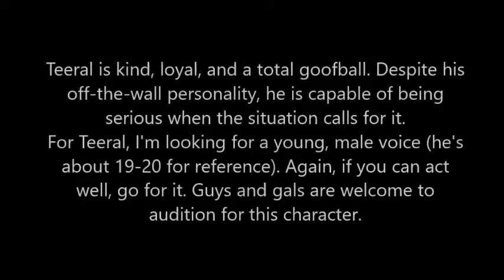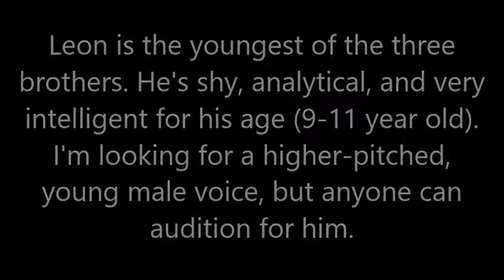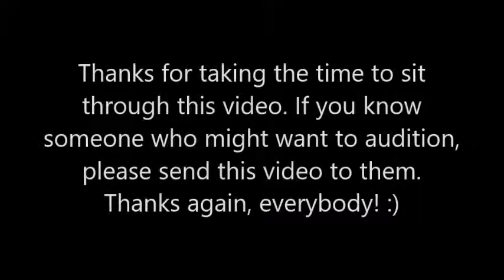New Casting Call for Mini Project [Closed]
Final edit: This casting call is now closed.
Edit: Please disregard the deadline. I've decided to keep this open until I've had at least one audition. A few people have expressed interest, but I want to give other actors a fair shake for now. Again, this will close when I have actors.

Okay, I'm looking for somebody to voice these precious characters and I'd appreciate the help. This project is a sort of gift for a buddy of mine, but please don't let that intimidate you. Some of the best voice actors out there are right here on YouTube. I’d do the vocals myself, but I would much rather leave that to the amazing actors here.

Anyway, here are the lines I'd like you to do. These won't necessarily be used, but I wrote them up to test your emotional range. Say them at as many times as you want and I encourage you to put your own twist on them. Add words, use different inflections, and have fun with it! Because there won't be any animation, your ability to convey emotion will boost your chances of landing the role. Voice snippets will be included. This is just to give you inspiration. Alright, go for it and have fun!

Let’s get on to the audition lines!

1.) Annoyed: *exasperated sigh* I really couldn't care less...

2.) Condescending: Prove it! If you are who my father thinks you are, then you should be able to use at least a fraction of that power.

3.) Disbelief turning to anger: That isn't possible...! There's no way a sniveling runt like you could possibly be a god!

4.) Defeated: Just my luck; I can't even do that right...

5.) Angry: I do not have to listen to-... no, I refuse to even look at you! Get out of my sight!

6.) Enraged: SILENCE!!  HOW DARE YOU COMPARE ME TO THOSE FILTHY CREATURES! I AM A PRINCE; AN ENTITY OF PURE DESTRUCTION AND DARKNESS! I WILL NOT BE INSULTED LIKE THIS, ESPECIALLY BY THE LIKES OF /YOU/!

7.) Unsure: Uh, look, I didn't really mean any of what I said earlier. I, er, would actually like to be... friends.

8.) ((Now give me your best evil laugh! Don’t hold back!! :3))

1.) Friendly: Hi there. My name is Teeral. If it wasn’t already obvious, I’m in charge around here.

2.) Excitedly (confused after pause): Well I suppose I should call you by something. What's your name? Where are ya from? What do you like to do? And... How the heck did you end up here?

3.) Regretful: I- I’m sorry... I know you didn't mean it like that... My mother just enrages me and so does Leon... He doesn't understand why I took the crown... Why I stopped hanging around him...

4.) Teasing: Haha! The pout you have is hilarious!! D’aawww. Are you jealous?

5.) Serious: You will NOT cross that bridge alone. I'm king here and so long as you're in my realm you're going to listen to my rules. You stand no chance if you try to go on yourself.

6.) Relieved: Leon, thank the goddesses I found you! You had me worried sick! What possessed you to run off like that?!

7.) Confused: Huh? Uh, I don’t know? What are humans supposed to eat?

8.) Angry: Hey! Get your claws off of my friend, you jerk! So help me gods, I will end you!

Leon
Voice snippets for inspiration: N/A

1.) Timidly: M-my name is Leon… U-um, where are you from? You don’t look like other demons...

2.) Sadly/ Longingly (on the verge of tears): I'm different... I don't like destruction... I don't care for pain... I'm scared of the dark... Of being alone... But my eldest brother thinks that... Because I'm young... He and my other brother can "influence" me to he like them. I want... To be there... but I wouldn't be accepted there either. I'd... I want to go there... Fly there... Even if they shoot me down and send me back to this hell- or even kill me- so long as I get away from this damned place... But I still can't fly...

3.) Reassuring: Don't worry- it's not impossible to cross. We just have to find a way. There's a library in the castle with books that should tell us all about when the sister worlds were one… There has to be an answer.

4.) Sarcastic: Yes, it’s nice to know that our king is well-educated.

5.) Amazed: Really? We don’t have plants like this where I’m from.

6.) Shy: W-well, I really like to draw. I’m not the best at it, but I practice everyday. Would it be okay if I draw you?

7.) Upset/ Defensive: I can take care of myself! I may be small, but I can still help!

8.) Upbeat/ Optimistic: That’s great! I’ll let my brother know! He’ll be so happy!

Looks like that's about it. Again, thanks for taking the time to at least sit through this. If you know someone who might want any of these roles, send this video their way.